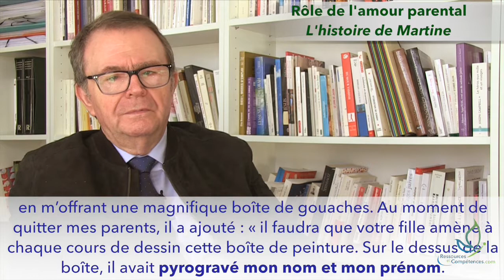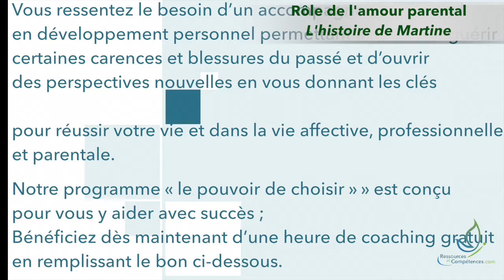Le rôle de l'amour parental - L' histoire de Martine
De la façon dont on a été aimé par ses parents, résultent en grande partie la confiance en soi, la réceptivité à l’amour, la capacité à agir, à s’accomplir, à réussir sa vie affective, professionnelle, sociale, parentale…
À l’aide d’indications sur notre pratique et d’ouvrages de référence sur le sujet, ainsi que du témoignage de Martine qui a suivi notre programme “Le pouvoir de choisir”, nous allons voir ensemble le rôle de l’amour parental dans le développement personnel de l’enfant, tout au long de sa vie.

Vous souhaitez en savoir plus sur notre méthode et découvrir notre équipe ainsi que ses experts passionnés, contactez-nous